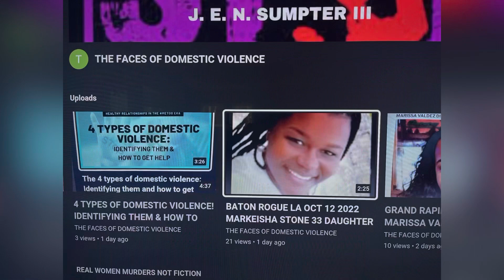UTAH, PLUTE COUNTY PUB JAN 9, 2023, JACQULINE NUNEZ 16 SHOT KILLED BY HER BOYFRIEND 17 ON A RURAL RD